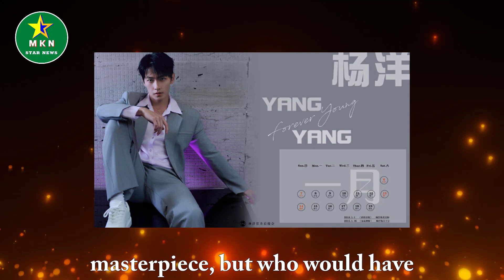Yang Yang's reputation reversed? But she is gradually understood by people? what is this?